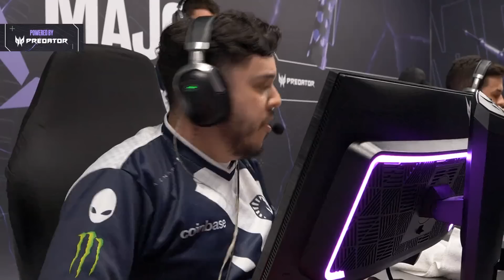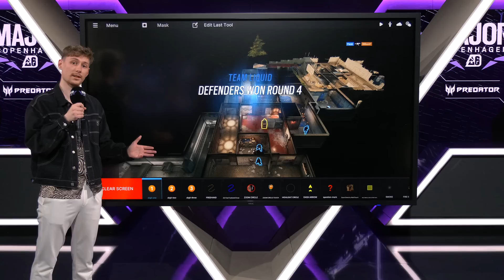Team Liquid vs. Wolves // BLAST R6 Copenhagen Major | Play-Offs | Day 5 | FULL SERIES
Map start:
(1) Oregon: 04:35
(2) Club: 01:04:44